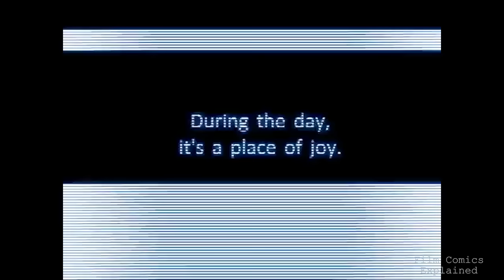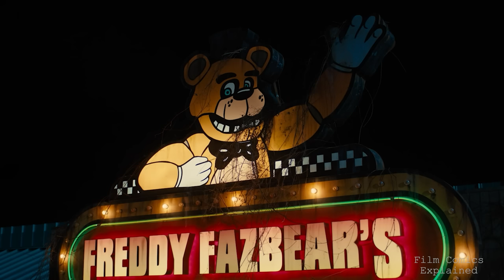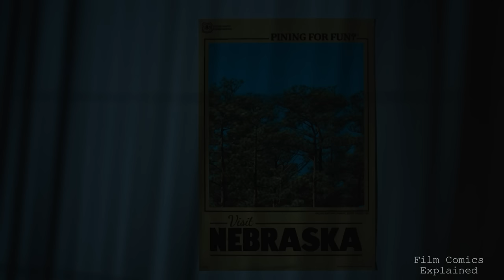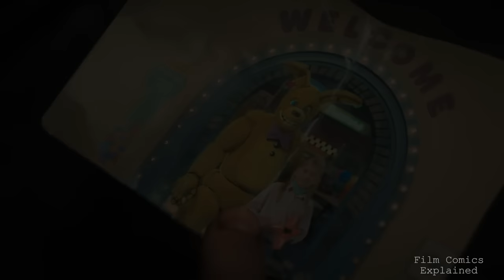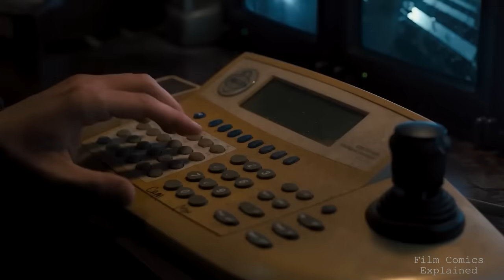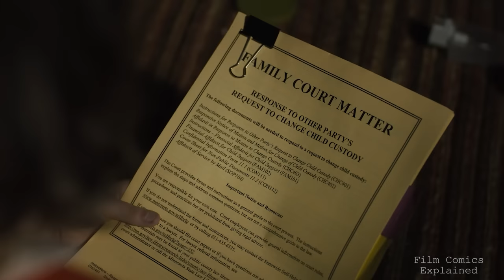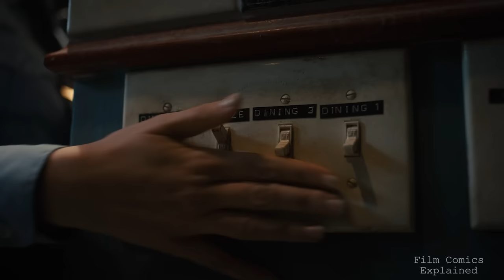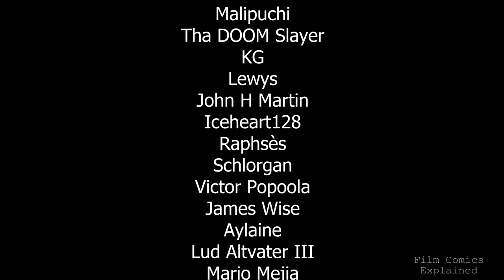FIVE NIGHTS AT FREDDY'S (Animatronics, Nightmares and Hauntings at Fazbear's) EXPLORED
Hey guys, what’s happening? Niyat here with film comics explained. As requested, today we’re diving into the recently released Five Nights at Freddy's directed by Emma Tammi, based on the popular indie game franchise developed by Scott Cawthon.

Starring Josh Hutcherson, Piper Rubio, Elizabeth Lail, Matthew Lillard and Mary Stuart Masterson, the film revolves around former mall cop Mike Schmidt who is struggling to make ends meet and take care of his sister Abby.

Driven by desperation (and perhaps a smidge of poor judgement), Mike signs on for a gig at a notoriously forsaken pizzeria – a locale whispered about in hushed tones at every local diner.  And as if tempting fate, he drags his unsuspecting sister into this eerie escapade.

As the duo delves deeper into the bowels of the dimly lit establishment, they don't just stumble upon rusted ovens and stale pizza.
Instead, they're greeted by tormented phantoms and vindictive animatronics, all itching for a little midnight tango.

But as the chilling nights unfold, it becomes clear that the siblings aren’t just battling external horrors; they're wrestling with the ghosts of their own past. Aided by a cryptic cop with motives as shadowy as the pizzeria's backrooms, the unlikely trio must navigate a maze of malevolence, uncover the ominous enigmas that Freddy Fazbear's Pizza jealously guards and most importantly survive.

In this video we’re going to explore the game series, the characters and the ending of the film.